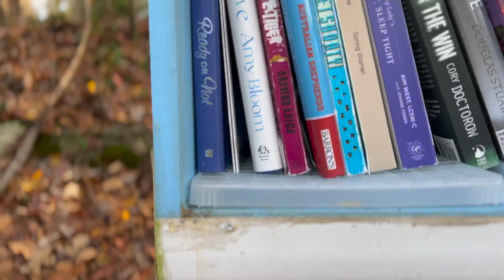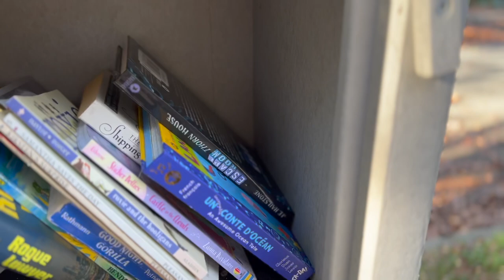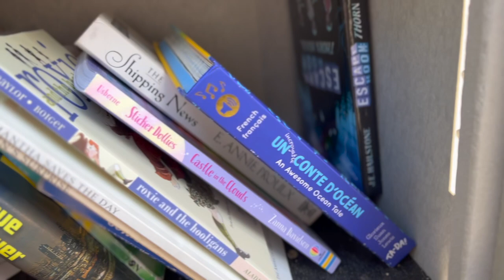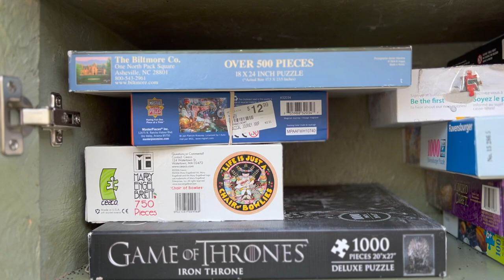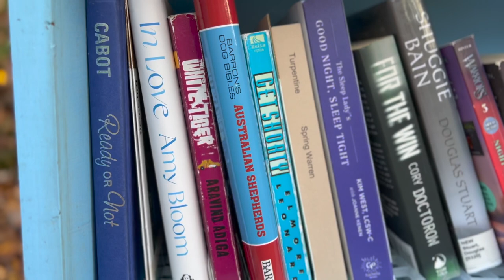pov: fall walk looking for little free libraries 🍂 gilmore girls ambience (no talking, just vibes)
in latest edition of my little free library vlogs, i just walk around a cute neighborhood and look for little free libraries. lots of cozy fall ambience and crunchy leaves in this plus ALL the gilmore girls vibes. hope you find this comforting!

see any books you would have picked up?

♪ Rose (Prod. by Lukrembo)